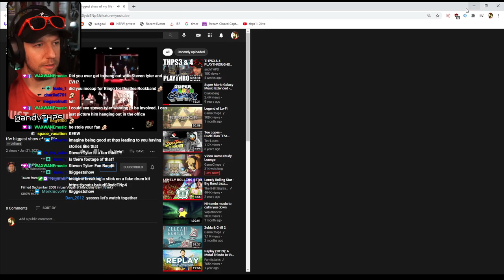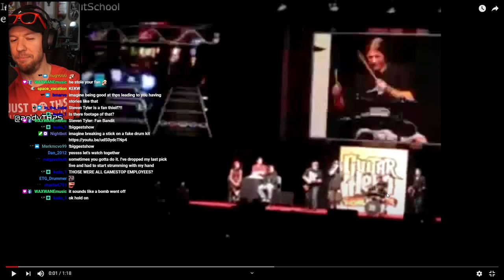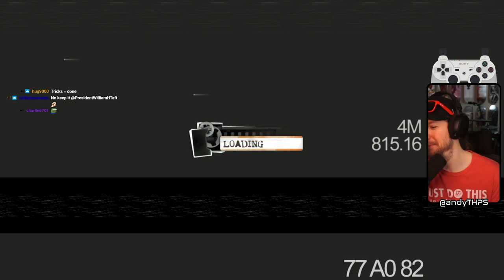SKATE PLAYTHROUGH PART 2 OF 4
Epic Games Creator Code:
ANDYTHPS

I had to mute the parts around 2:10 because youtube was flagging it to be muted entirely.

0:00 Stream Start
5:10 Intro
7:43 Skate Starts
11:49 Bomb the Bank
18:18 No Man's Land
22:09 Big Ass Wall
23:28 The Right Grind
29:10 Line Em' Up
30:53 Crank it
32:47 Opinion
35:32 Who the Hell is?
37:01 SKATE Eric
42:04 Rail Fest
43:57 Andy's biggest show
46:42 Rail Fest 2
52:53 Photo G
54:25 First Things First
55:23 Are You Nuts?
1:01:10 Follow Freeway
1:07:42 Over the Wall
1:14:08 Poolside Chill
1:20:04 Hallowed Ground
1:29:13 Hit and Run
1:31:12 P.O.T.E.
1:35:09 Major Malfunction
1:43:40 11 O'Clock News
1:46:49 Be The Board
1:50:07 Metal Detector
1:52:00 Hit and Run pt 2
1:58:25 Sight Unseen
2:01:55 New Jack
2:06:22 Elbow Jam
2:08:55 Sick Day
2:11:09 Technical Benchmark
2:19:25 Year's Best
2:25:39 Hole in The Wall
2:26:52 Matrix Madness
2:33:35 Sponsor Film
2:37:32 The Cover
2:39:40 X Games Street
2:50:32 Megaramp
3:05:19 Wrap Up